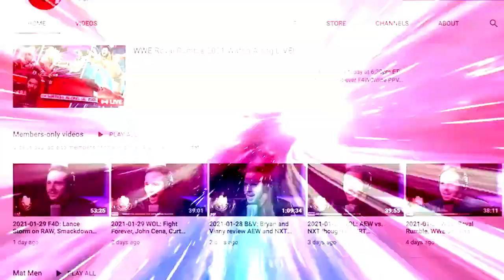Dynamite had a great main event and a new stable: Wrestling Observer Live